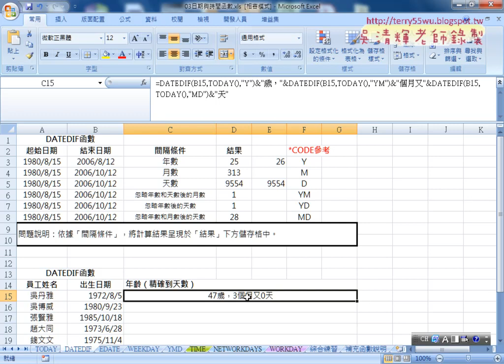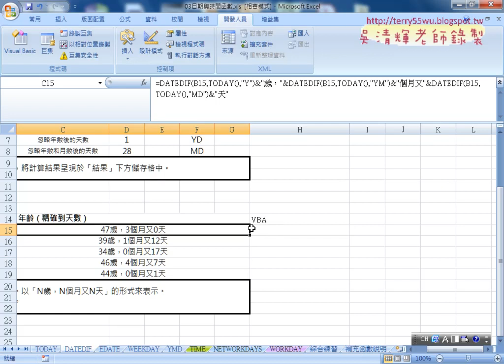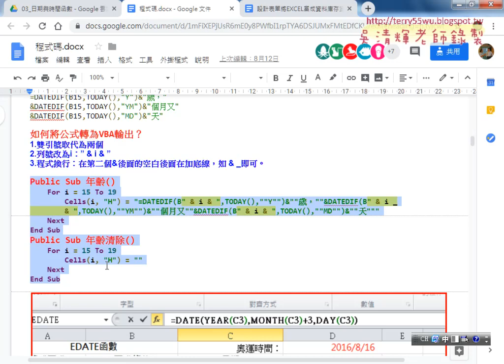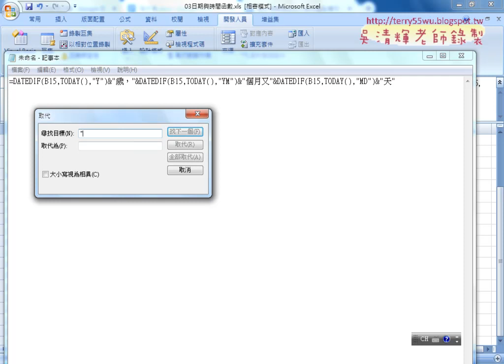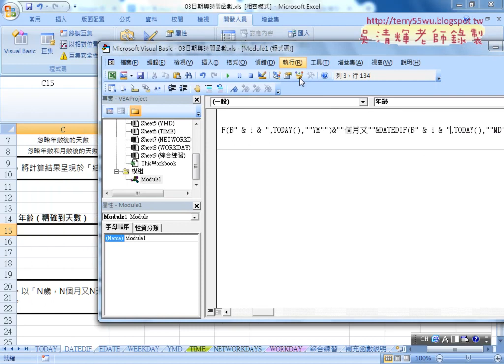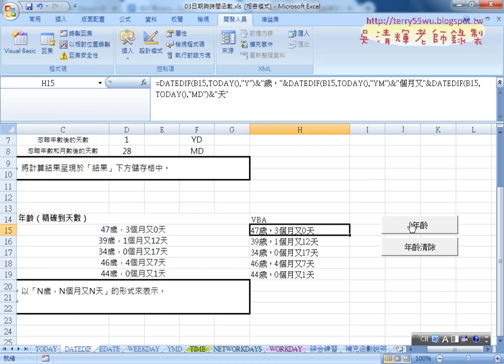07 DATEDIF計算精確年齡與輸出VBA